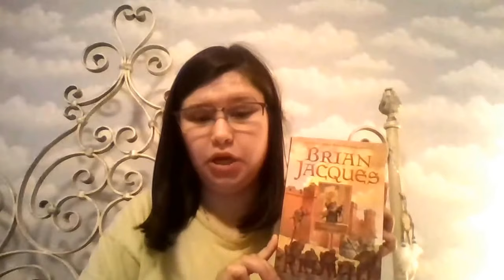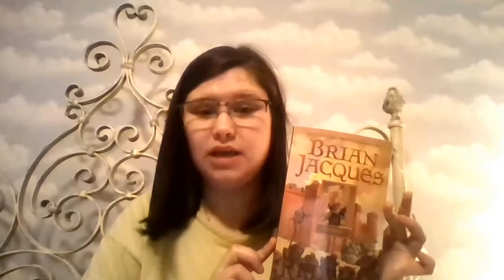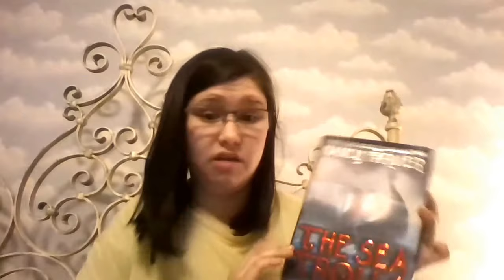TBR for the Rest of the Year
ORIGINALLY POSTED AUGUST 2017

TBR for the Rest of the Year (2017)!

What are some books you're planning on reading before the end of 2017?

Katie